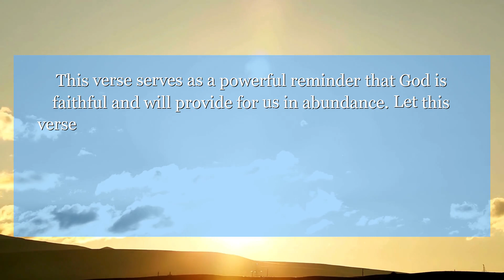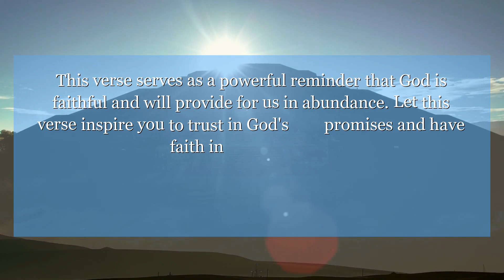Psalms 132:10 Because of your servant David, do not give up your king.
In Psalm 132:10, we are reminded of God's promise to bless His people abundantly. This verse serves as a powerful reminder that God is faithful and will provide for us in abundance. Let this verse inspire you to trust in God's promises and have faith in His provision.